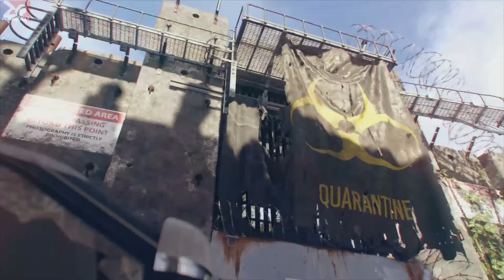The Division 2 - 01 - Primera Luz del amanecer